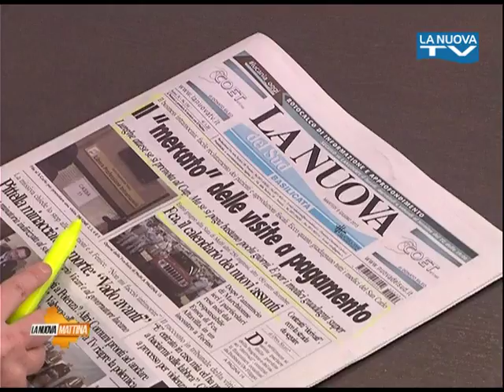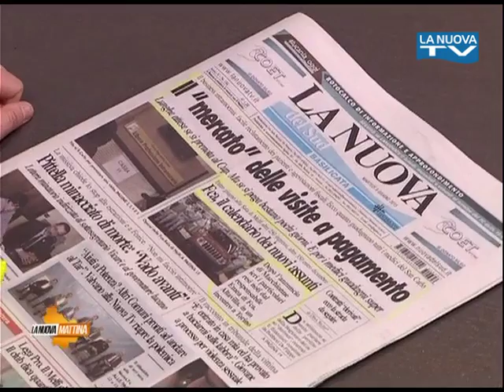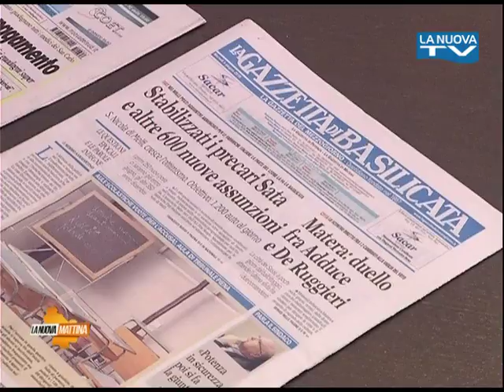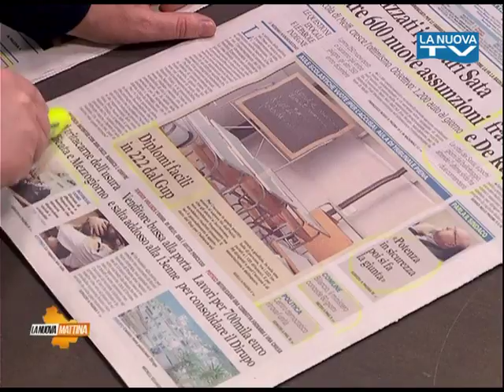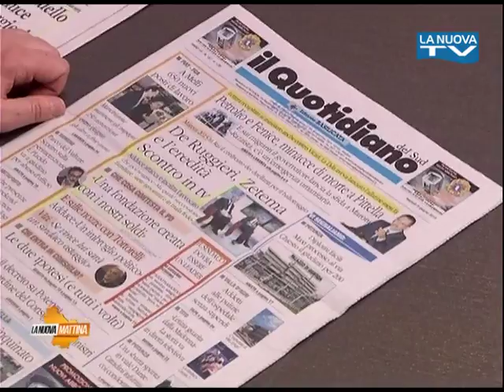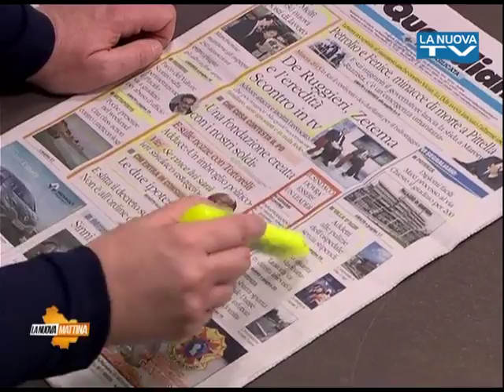Rassegna stampa 9 giugno - La Nuova Tv